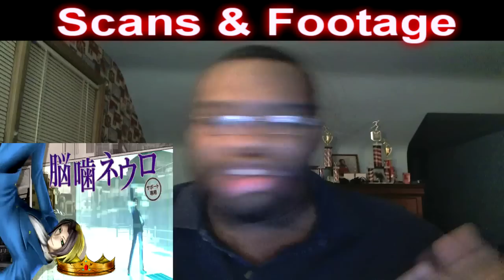J-Stars Victory Vs New Trailer & Theme Song Fighting☆Stars - Jスターズ-ビクトリーバーサス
New Game Trailer and the New Theme Song plays along with it.